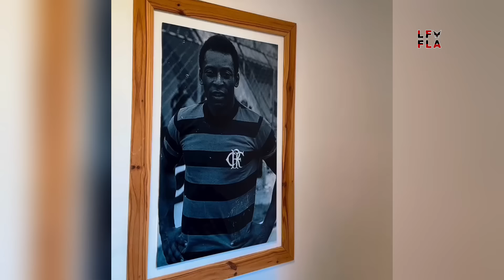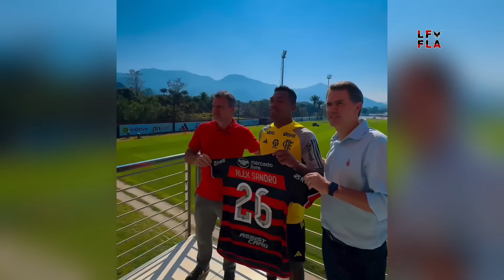BASTIDORES DA CHEGADA DO ALEX SANDRO NO CT DO FLAMENGO! ENCONTROU OS JOGADORES E O TITE